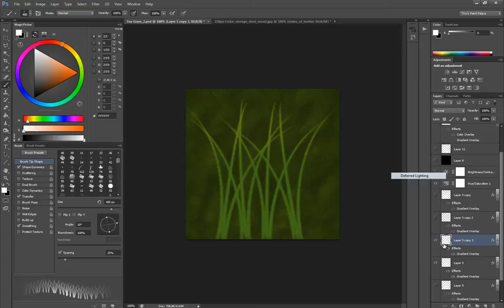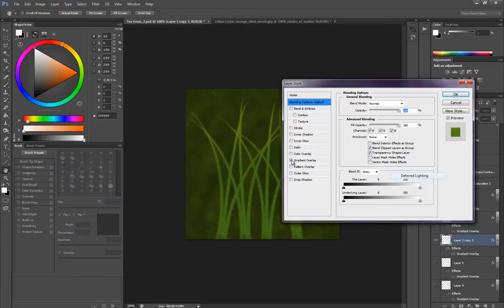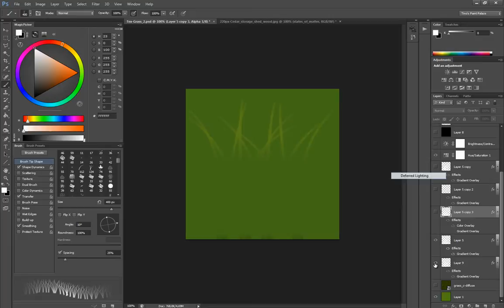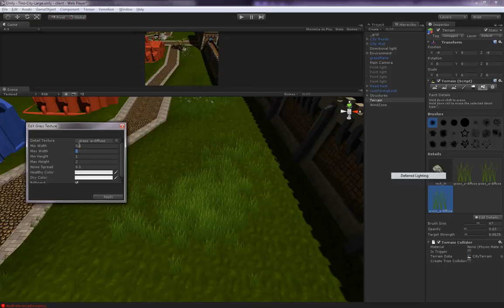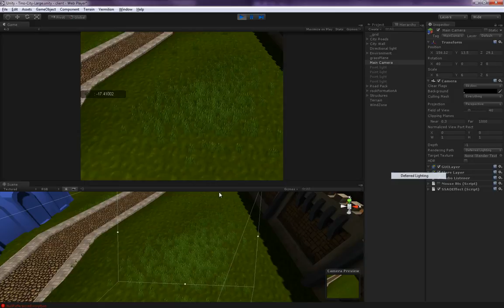Grass: From Photoshop to Unity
This video briefly goes through the process from creating a grass texture in Photoshop to using it in Unity's terrain editor.